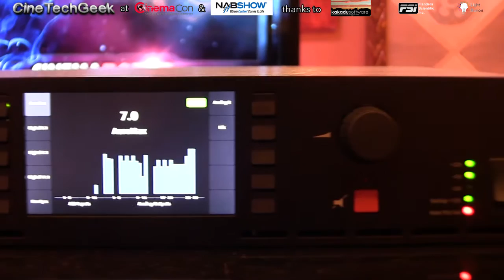CC16 Barco AuroMAX immersive audio processor preview and INFO update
Immersive audio is a confusing issue..  Why is it taking so long to mature?  Brian Claypool from Barco gives us some insight as well as introduces a new sound processor to take advantage of the soon to be ratified Immersive Renderer currently being worked on in SMPTE.